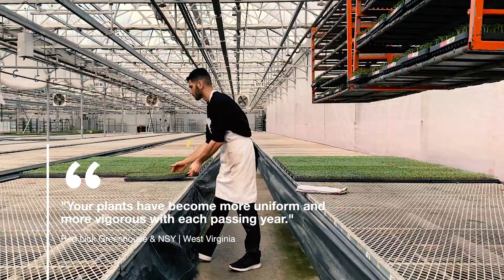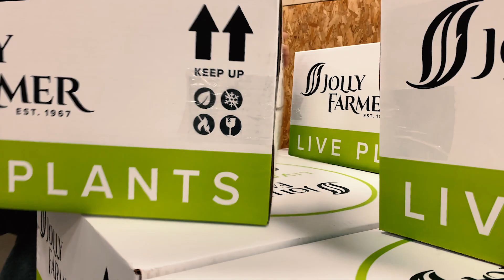Plant Production 2020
Follow our young plants through our greenhouse from rooting to shipping!